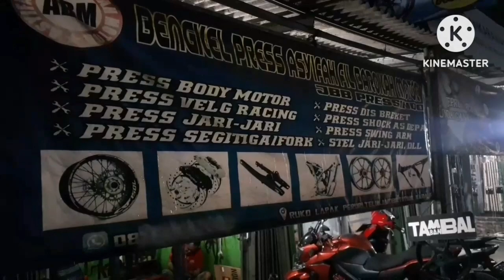Press Segitiga & Shock Satria FU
Video Dailly Vlog Satria FU.
VIDEO INI BUKAN TUTORIAL ya guys.
Video kali ini tentang Repair Segitiga & Shock Satria FU.
Video ini dishoot sebenarnya udah lama, tapi baru sempat edit dan upload sekarang.